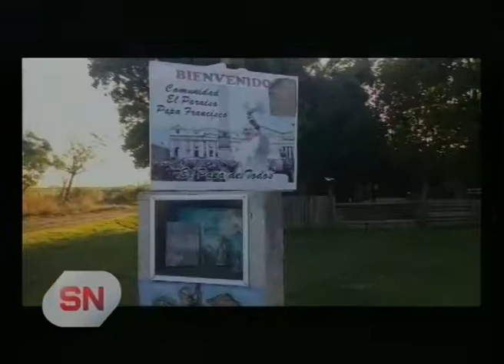PEÑA DE BOCA DONACION